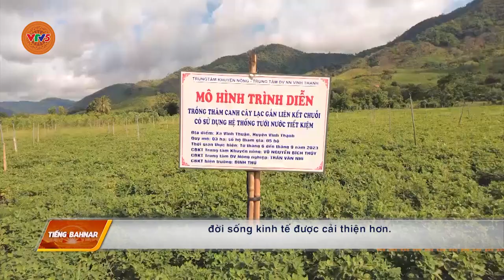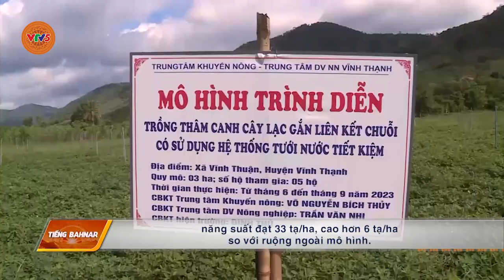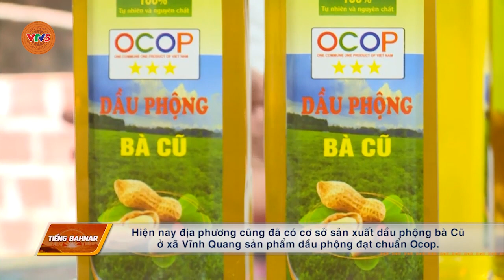[TIẾNG BA NA] NÔNG DÂN TÂY SƠN VỚI PHONG CHÀO SẢN XUẤT KINH DOANH GIỎI | VTV5